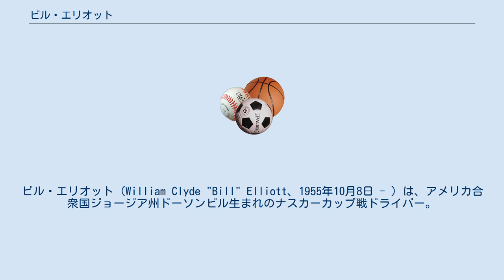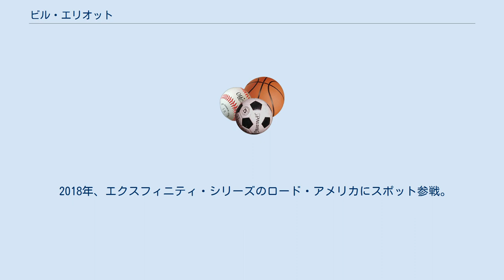ビル・エリオット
ビル・エリオット (William Clyde "Bill" Elliott、1955年10月8日 - ）は、アメリカ合衆国ジョージア州ドーソンビル生まれのナスカーカップ戦ドライバー。
 ナスカーのカップ戦のメインスポンサーがウィンストンの時の1985年・1987年のデイトナ500ウィナー、1988年のウィンストンカップ・シリーズチャンピオンである。
彼の息子のチェイス・エリオットは、2016年からヘンドリック・モータースポーツからウィンストン・カップ・シリーズに参戦している。
 1976年にウィンストンカップシリーズのロッキンガムに初参戦。
 1981年からフル参戦。
 1983年、最終戦にてキャリア初勝利をする。
ちなみに、彼が勝ったコースは ロードコースであり、デビューから99戦目で勝った。
彼の息子のチェイス・エリオットも同じデビューから99戦目にロードコースで勝っている。
(ビル・エリオットは、リバーサイドインターナショナルレースウェイ。
チェイス・エリオットはワトキンズ・グレン・インターナショナル。
) 1985年、1987年に年間チャンピオンになる。
 2018年、エクスフィニティ・シリーズのロード・アメリカにスポット参戦。
現状、彼が最後に参戦したレースである。